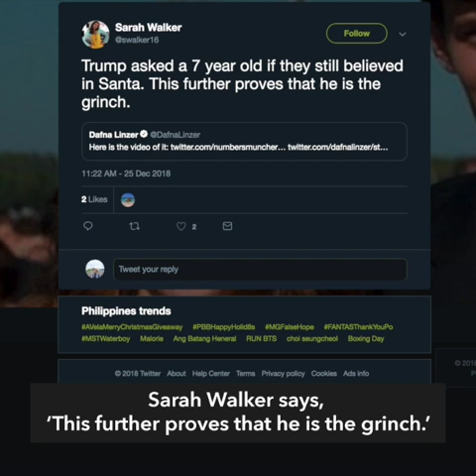PNP identifies 6 persons of interest in Batocabe murder | Evening wRap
- PNP looking into 6 persons of interest in Batocabe slay
- Rainy last week of 2018 expected due to Usman
- On Christmas Eve, Trump questions child about belief in Santa
- Without LeBron, Lakers trounce Warriors on Christmas Day
- ‘Goyo: Ang Batang Heneral’ will be streaming on Netflix in 2019 Follow Rappler for the latest news in the Philippines and around the world.